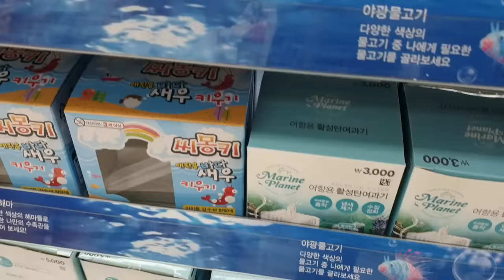다이소에서 산 "씨몽키 비밀"을 밝힙니다....여러분 씨몽키는요....[정브르]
씨몽키는 1956년 처음 판매가 된 기록이 있고 1960년에 교육용으로 한 박사가 품종을 개발하여 / 바다새우 2가지를 하이브리드 하여 번식한것으로 알려져 있다.

1962년 꼬리가 긴것을 보고 긴꼬리원숭이를 연상해 바다원숭이 / seamonkey로 이름을 지었으며, 부화가 1~3일안으로 하는 굉장히 신기한